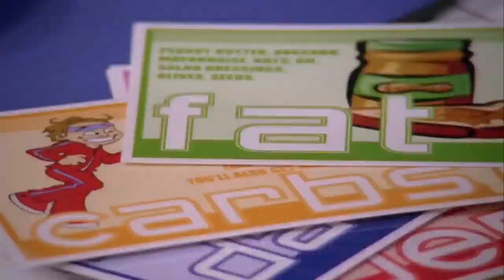Little Shawn Gets Punched | Psych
Shawn gets in trouble with a classmate.

Season 1, Episode 11. When naked men keep turning up in the same field, Gus is sent on a sacrifice date to gather clues, and Shawn learns more about his dad than he ever wanted.